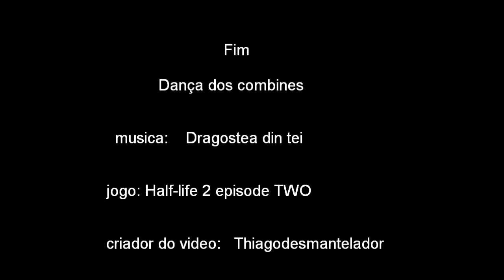humor !! Dança dos combines 2 em half-life2 HD